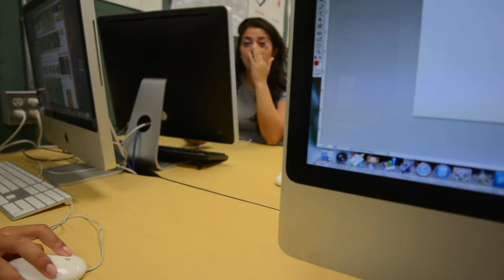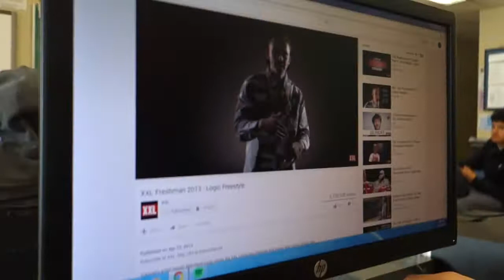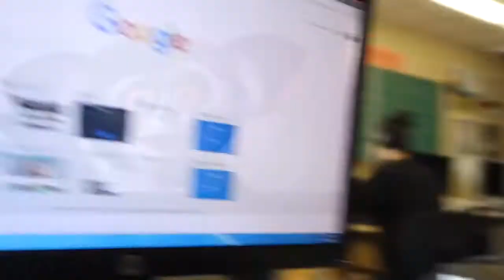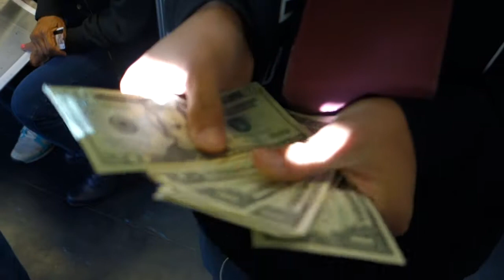exclusive David Ortiz interview (vlog64)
what the f**k it was david ortiz on the train.

comment "what you up to"